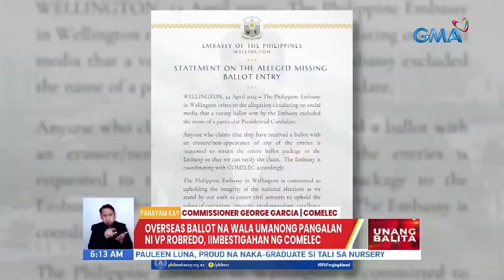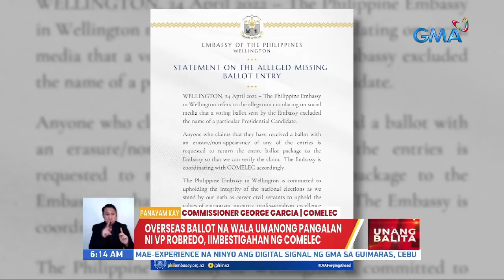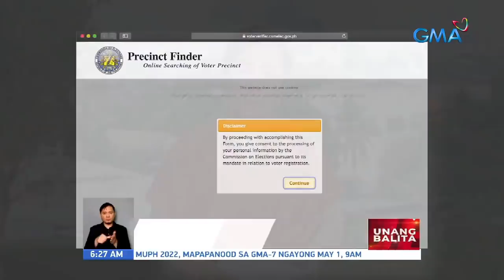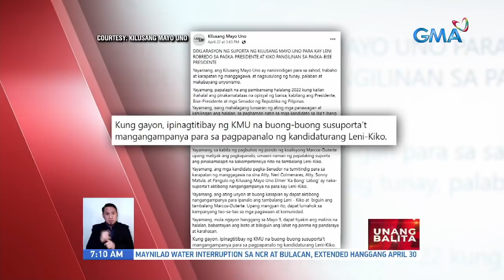Unang Balita sa Unang Hirit: April 25, 2022 [HD]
Narito ang mga nangungunang balita ngayong Lunes, April 25, 2022:

Pagtuturok ng 2nd booster shot para sa mga may karamdaman, simula na ngayong araw
Sotto: Mga umano'y sangkot sa smuggling ng gulay, papangalanan na ngayong linggo
SUV, tumagilid matapos bumangga sa mga concrete barrier | 9-anyos na lalaki, patay matapos mahagip ng trailer truck
Biyahe sa EDSA busway, naapektuhan matapos araruhin ng van ang concrete barriers
Ilang pasahero, nag-adjust na ng oras ng biyahe para 'di maghintay nang matagal | Karamihan ng prov'l bus, sa window hours na 10 pm-5 am lang bumibiyahe | Ilang pasahero, mapipilitan daw na magrenta na lang sa Metro Manila
Ilang motorista, nagpa-full tank na ng petrolyo | TNVS driver, madaragdag daw ng oras ng biyahe para makabawi sa kita | Panibagong taas-presyo sa petrolyo, inaasahan bukas
Overseas ballot na wala umanong pangalan ni VP Robredo, iimbestigahan ng COMELEC
Sports car, nahulog sa dagat | Kotse, nahulog sa hukay | 24 sugatan matapos mahulog ang jeep sa bangin
Panayam kay Comelec Commissioner George Garcia
Mga pasahero ng EDSA Carousel sa Q-Mart, dumarami na | Ilang pasahero, naglakad na lang para hindi maipit sa traffic | Daloy ng trapiko sa EDSA Kamuning, maluwag pa
Comelec, hinikayat ang mga botante na i-check ang kanilang voting precincts online
Residential buildings at ilang establisimyento, binarikadahan bunsod ng COVID-19 outbreak | DOLE: Mga OFW na naiipit sa lockdown sa Shanghai, makakatanggap ng financial assistance
Tinikling na Gen Z style, pinusuan online
Senior citizen, hinataw ng baseball bat dahil sa away-trapiko
4 sugatan sa pagsabog sa bus sa Maguindanao
Isa patay, 2 sugatan sa salpukan ng 2 motorsiklo
Pacquiao, magbibigay raw ng maraming trabaho sa mga Pinoy kapag siya ang nanalo
Hiling ni Robredo sa mga tagasuporta: Patuloy na labanan ang maling impormasyon | Birthday wish ni Pangilinan kay Robredo: Manalo sa Eleksyon
Ong, hinikayat ang mga botante na iboto siya para makakita ng pagbabago sa bansa
Marcos: Pagkakaisa ang susi para makabangon ang bansa sa pandemya | Mayor Duterte, tututukan daw ang edukasyon, ekonomiya, at kapayapaan | Unido, muling nabuhay para suportahan ang Marcos-Duterte tandem
Kalidad ng farming equipment na ipinamigay ng gobyerno, pinuna ni Sotto
De Guzman, nangampanya sa Antipolo | Gonzales, nangampanya sa Bohol | David, dumalo sa event ng isang religious organization | Mangondato at Serapio, nagpunta sa Blue Mosque
Ilang lugar sa Pilipinas, nanganganib kapag nagpatuloy ang climate change | Ilang residente, nangangamba na baka lumubog ang kanilang tirahan kapag nagpatuloy ang climate change
Mga provincial bus, tuloy-tuloy ang pagdating sa PITX | Libre ang sakay mula PITX papuntang NLET | Ilang biyaherong pa-Norte, hirap sa mga limitadong bus sa NLET
Dingdong Dantes, kabilang sa top 30 most successful self-made men ng 2022 | GMA Ventures Inc. Pres. and COO Regie Bautista, binigyan ng Exemplary Women with the Difference Maker award